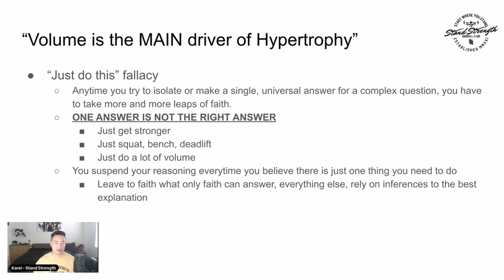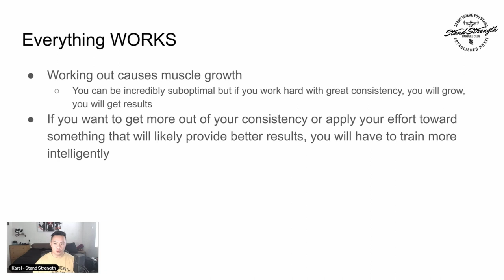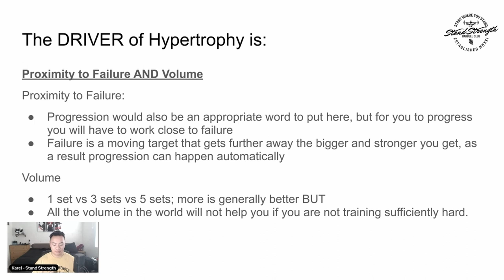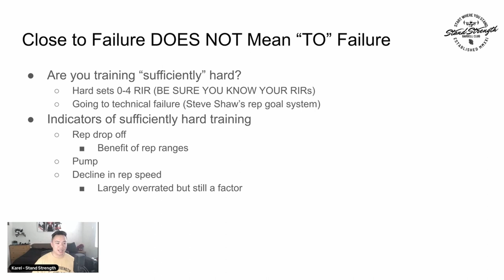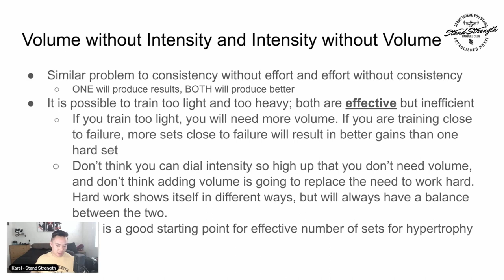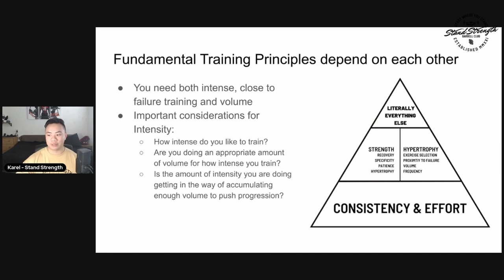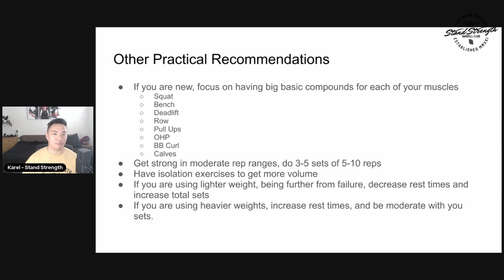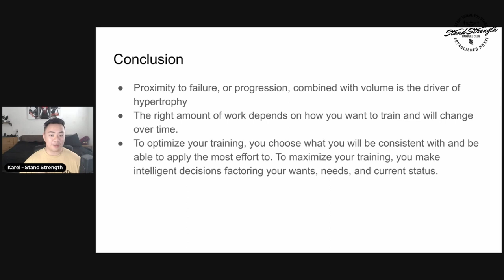The 2 DRIVERS of HYPERTROPHY (Size Series #4)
Get in touch with me for coaching!

The 4 fundamental principles of hypertrophy comes from Landon of Basement Bodybuilding. I like the frame work and philosophy he uses but this is my interpretation of the ideas.